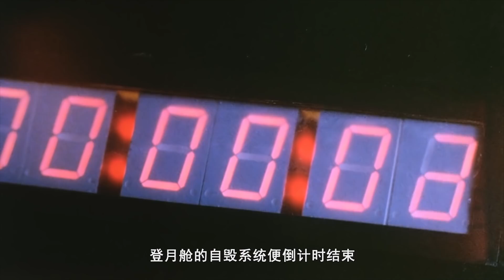女子在月球沉睡14000年，醒来后遇到机器人，差点被肢解！速看科幻电影《月球陷阱》